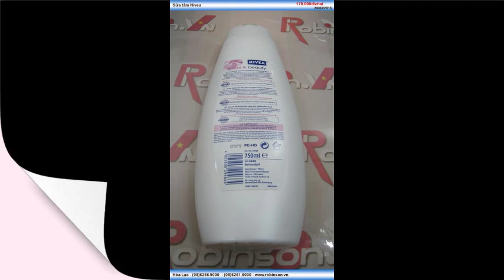Dầu tắm Nivea dưỡng ẩm trắng da